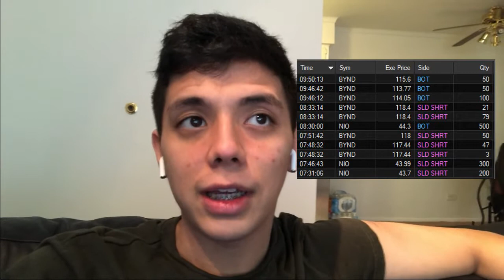Rollercoaster day. Lots of anxiety. | DAY 104 | +$433 | $4,000 to $100k Trading Challenge!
11/10/2020
What a day. Lots of anxiety & emotions today. I think I came into the market just wanting to NAIL EVERYTHING! But I needed to take a step back. Took in a lot of risk & ended up over exhausting myself on potentially HUGE trades. Oh well, we live & we learn. Glad to be back to documenting this journey because without it. Honestly, I'd be fighting myself all day about my trades. We'll nail the next ones.

Day 104:
+$433
Bankroll:
$10,820